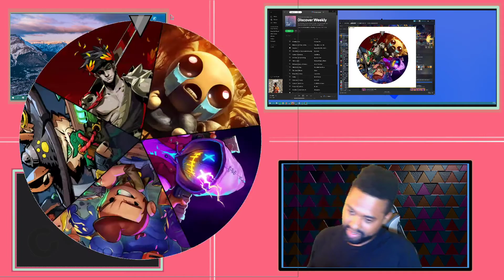37 BoI [Voidiocy] 8-24-20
Up Next: Undermine